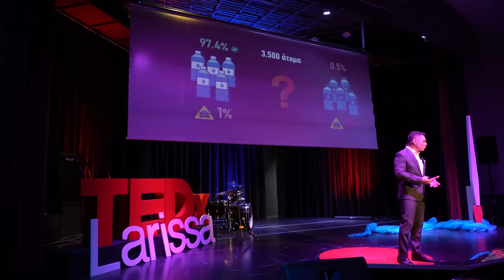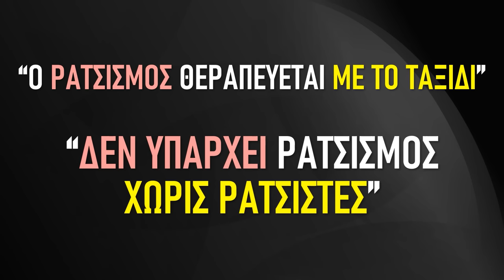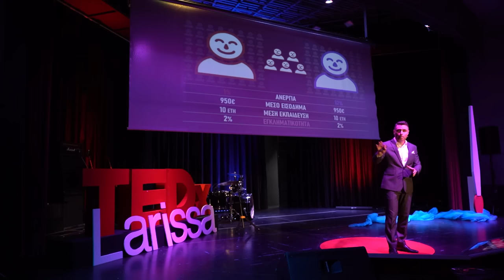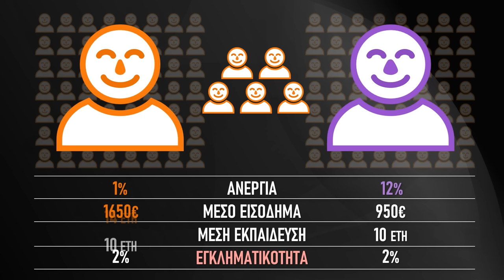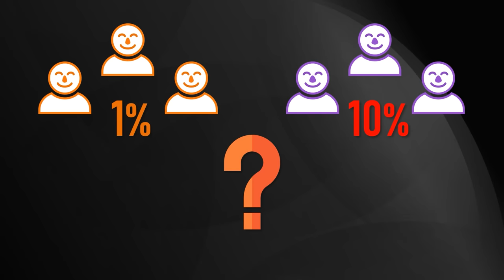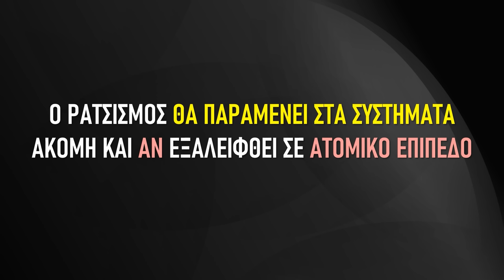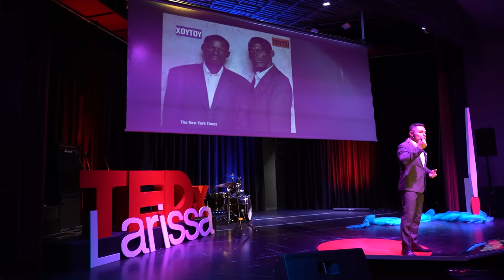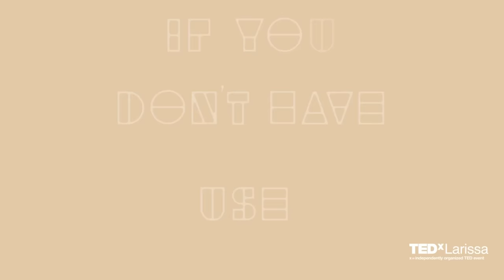Το φάντασμα της κότας | Kosmas Marinakis | TEDxLarissa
Πως μπορεί μια κοινωνία να είναι ρατσιστική όταν κανένας δεν έχει τον ρατσισμό στη καρδιά του; Kosmas Marinakis is an Associate Professor (Senior Lecturer) at Singapore Management University and a PhD at North Carolina State University.

He has worked in academic and research positions in the USA, Cyprus and Russia. His research interests focus on motivation theory, industrial organization and the economics of education. His articles have been published in international scientific journals and he has been honored with the "Best Teacher of the Year" award of the Higher School of Economics for 7 consecutive years.

Alongside his scientific and research duties, he has created the popular economic knowledge channel "Greekonomics" on YouTube, through which he presents and explains in simple terms the ways in which the economy affects society. This talk was given at a TEDx event using the TED conference format but independently organized by a local community.